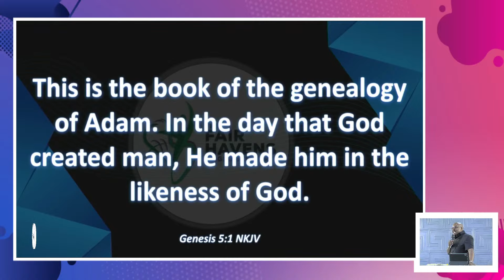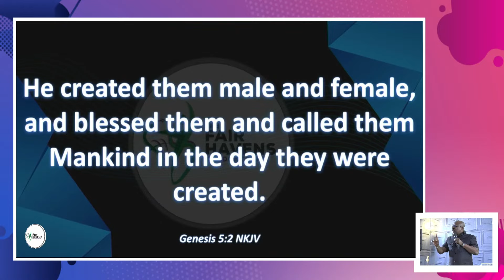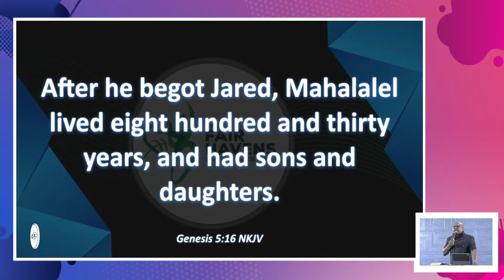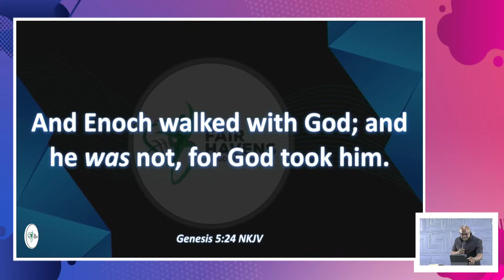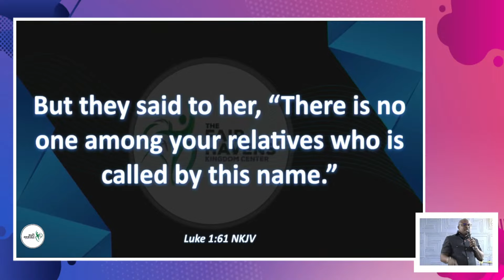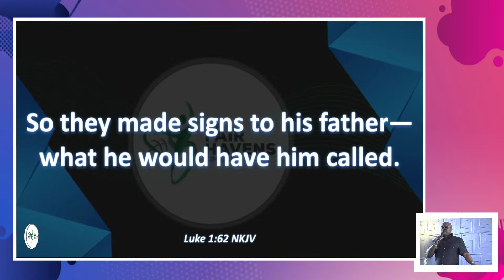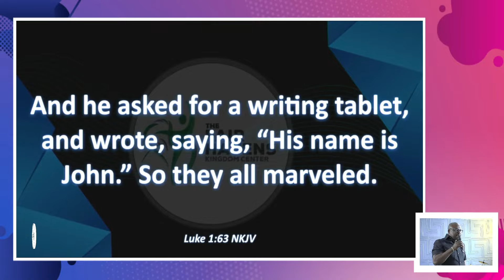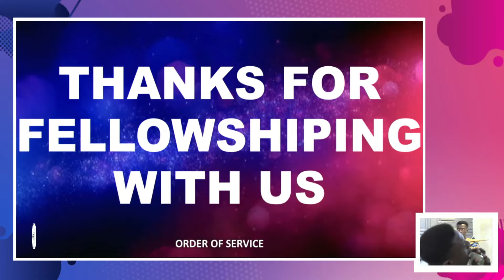Title:Trailblazers and Trendsetters: The Power of Being First 3 |4/6 2023| Ps Christian Chukwuekezie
Raising tribe of kingdom diplomats in zion, the headquarters of spiritual and physical wealth start-up, centered on earth. The epicenter of kingdom reformers, inventors and innovators, where the Holy Spirit our system manager designs and builds true ambassadors of kingdom wealth and prosperity. This is the vision of The Fair Havens Kingdom Center, led by Pastor ‘Christian Chukwuekezie. Kindly join us LIVE on Sundays at 9:00 AM (WAT) for Sunday Celebration Service ,also on Friday (1st , 2nd & 3rd ) for our Divine Exchange Service starting at 5:30 PM (WAT) and Friday (Last) for our Destiny Night starting at 10 PM (WAT).